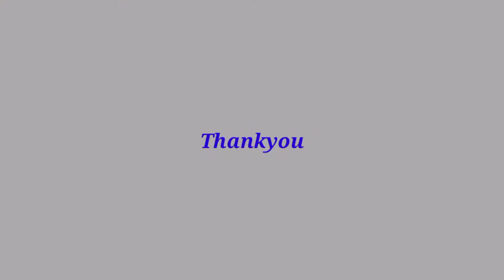"Quite easy hand embroidery flower's, colorful hand embroidery, hand embroidery textile design"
Hello viewers,
This video is about "Quite easy hand embroidery flower's, colorful hand embroidery, hand embroidery textile design"

Hope you love this video and will try to make it. Any question you tell me i will try to answer  as soon as possible.
If you have any feedback or valuable suggestions please drop a comment to let us know.